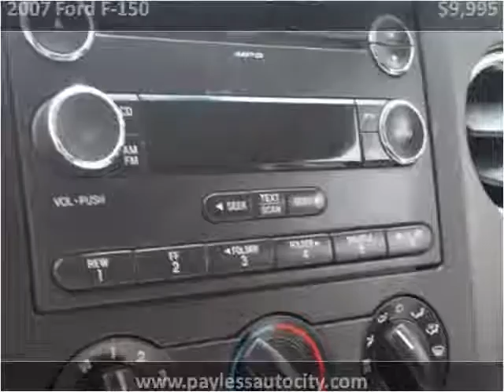2007 Ford F-150 Used Cars Pittsburgh PA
This 2007 Ford F-150 is available from Payless Auto City.